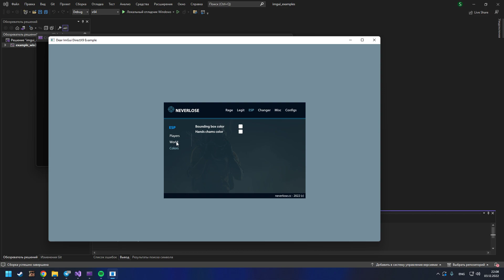neverlose v1 imgui menu remake